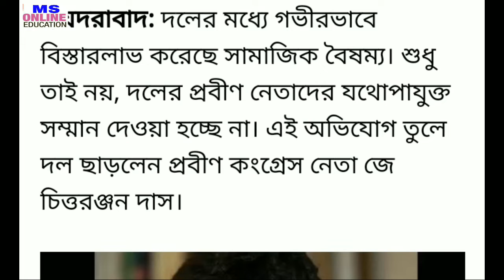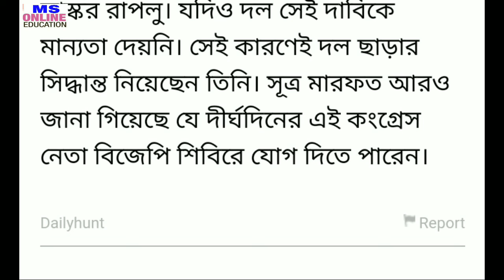আজ কংগ্রেসের প্রচুর নেতা দল ছাড়লো l কারা কারা ছাড়লো জানতে হলে দেখুন পুরো ভিডিওটা l